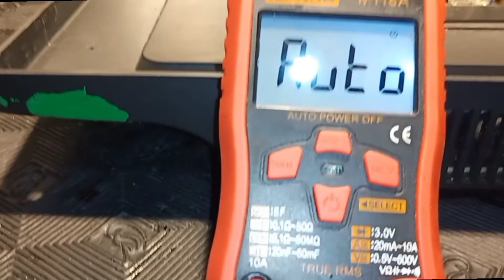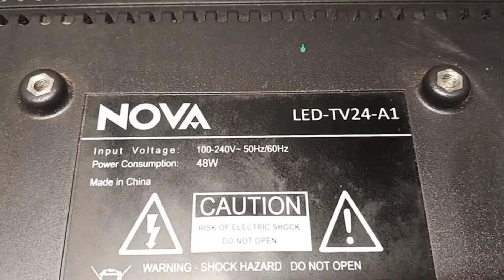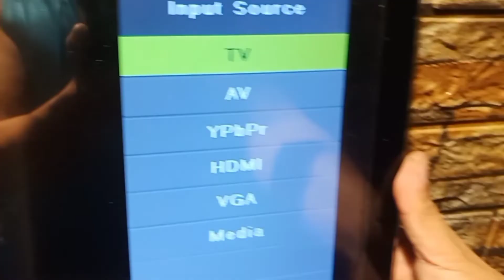nova led tv 22inches.power on/off problem kahit sino kayang gawin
power standby problem